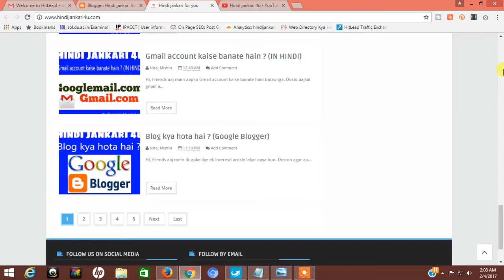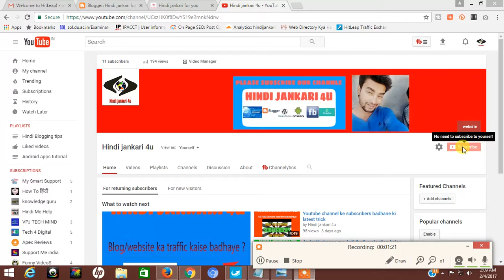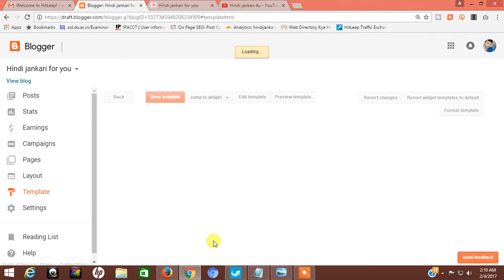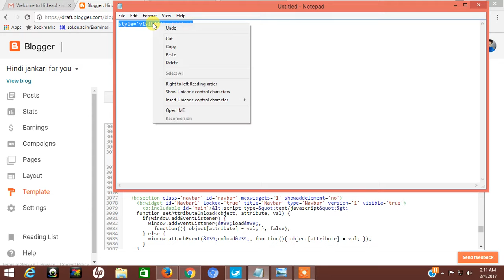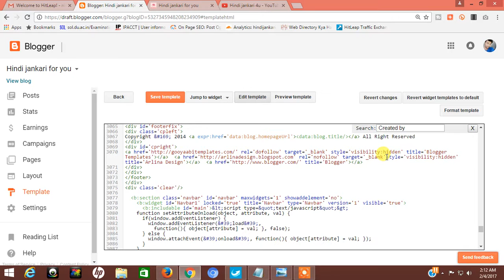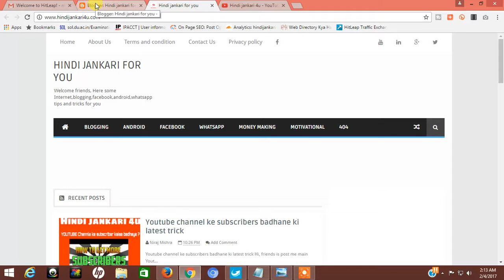Blog ke footer se credit link kaise Remove kare ?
dosto is video me maine Blog ke footer se credit link kaise Remove karne ka tarika bataya hai agar aapko credit link remove karne me koi bhi problem ho to aap hame comment karke puch sakte hai.

code : style='visibility:hidden'